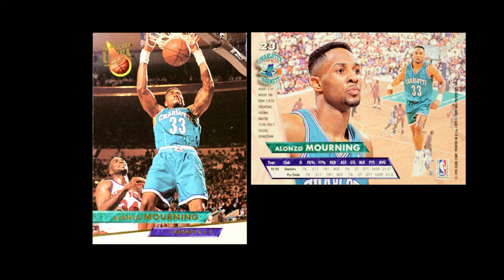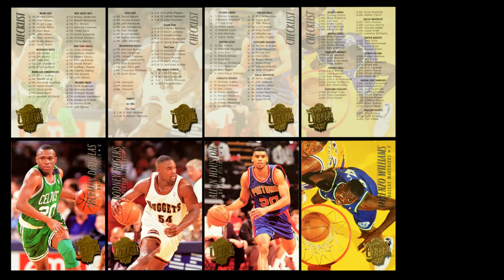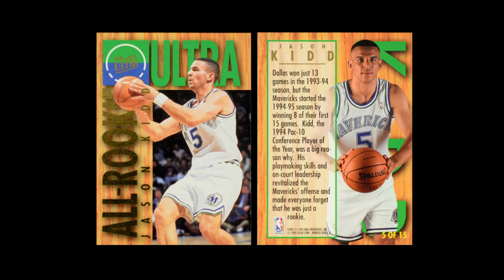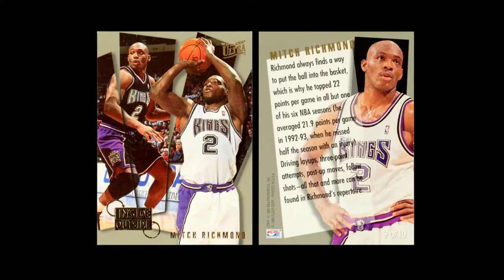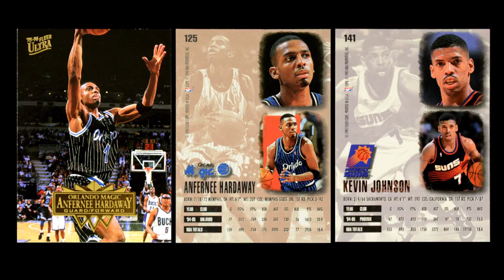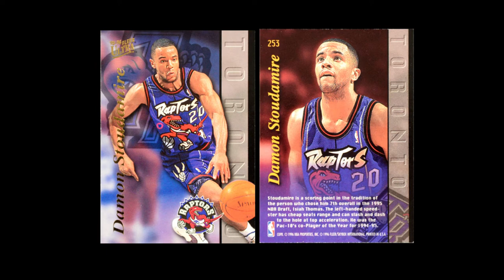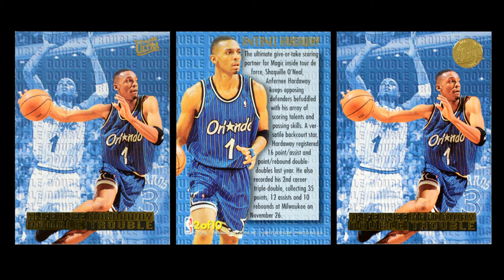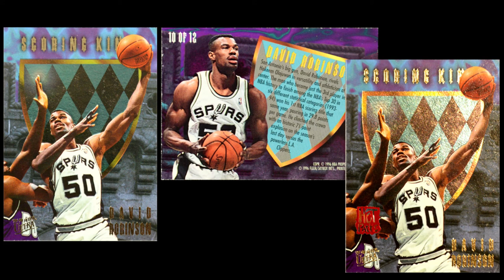Ultra Basketball 1994-95 & 1995-96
Here's a deep dive into Fleer Ultra in both 1994-95 and 1995-96.  Now, I have to confess that I blew got the wrong statistics for the Hot Packs.  To be fair, I was thinking of the football set ('though the odds are longer there), but for these sets they are 1:12 (1:24 for Scoring Kings) and 1:72 for the Hot Pack set (both).